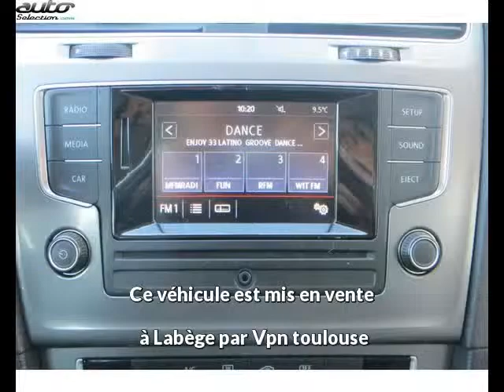Volkswagen golf vii occasion visible à Labège présentée par Vpn toulouse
Cette Volkswagen golf vii occasion disponible à Labège dans le 31 est mise en vente par Vpn toulouse - 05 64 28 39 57 - tous les détails sont